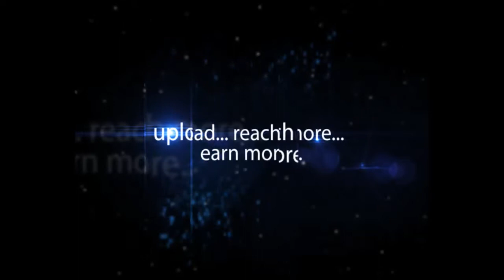Central Social Welfare Executive Board Conference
Central Social Welfare Executive Board Conference Delhi